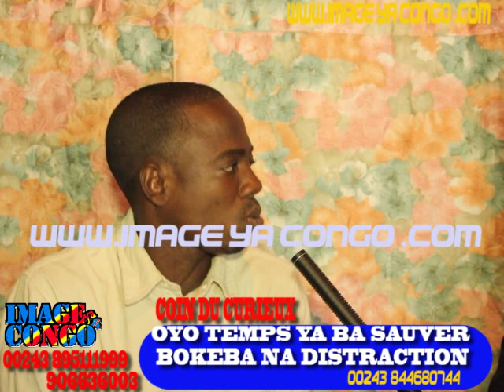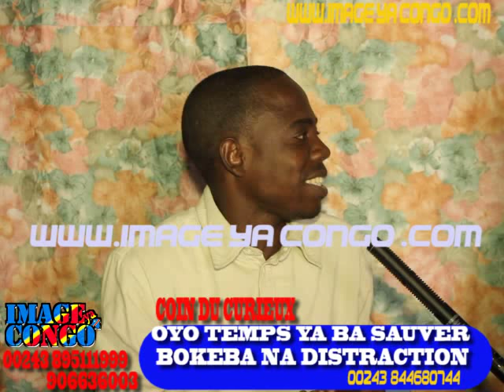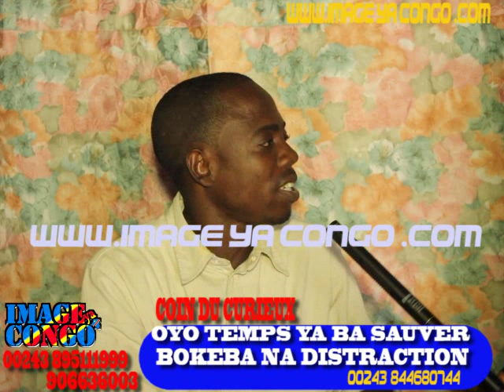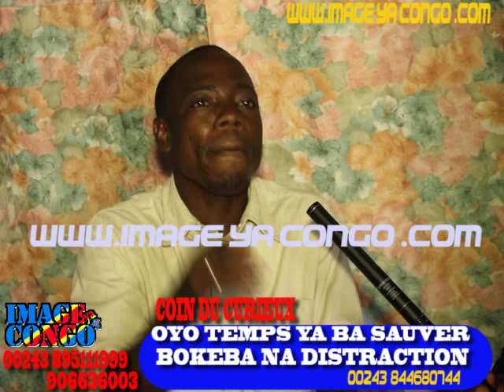NAZA PROPHETE NDENGE MOKO NA JESUS PO NAYE NA MESSAGE YA VENGEANCE PA CHARLE LWO NA MICRO YA MAMAN M